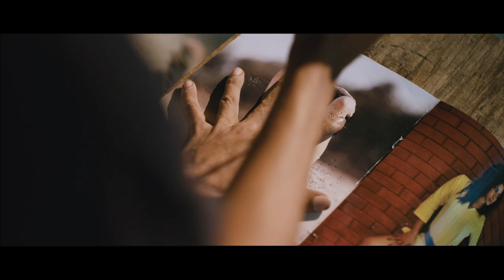Haram Trailer 2015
Haram is a malayalam movie Written, Edited and Directed by Vinod Sukumaran.
The film Produced by P. Sukumar and Saji Samuel.
Starring Fahad Fazil,Radhika Apte and Sreekumar in lead roles